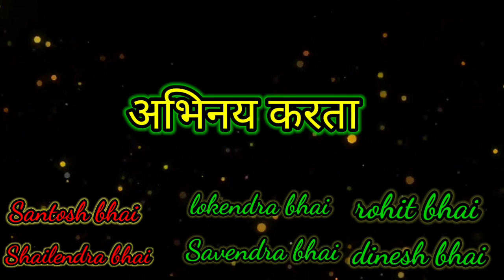देसी चुरकट vs इंग्लिश छोरा बुंदेली कॉमेडी desi churkat vs English chora Bundeli comedy